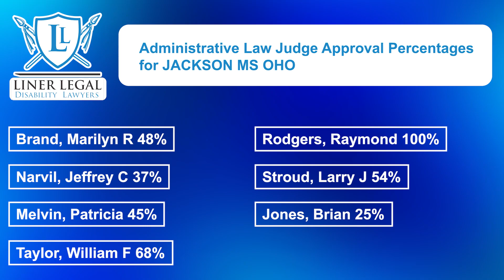Disability Judge Approval Rate for Jackson MS Ohio